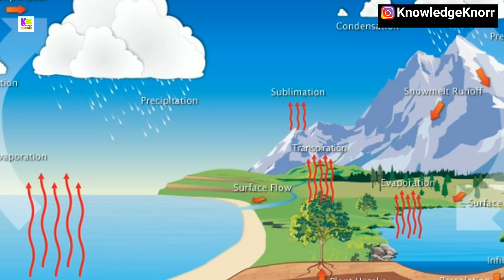Can thunderstorm fall on the train? What would be the loss if it fell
Doston es video me bataya gya hai ki kya train par akashiy bijli gir sakti hai? Agar gir jaye to kya nuksaan hoga janane k liye video ko pura dekhiye pasand aye to like kijiye share kijiye